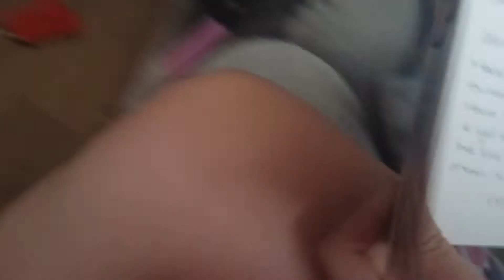Happy Birthday Emily!!!